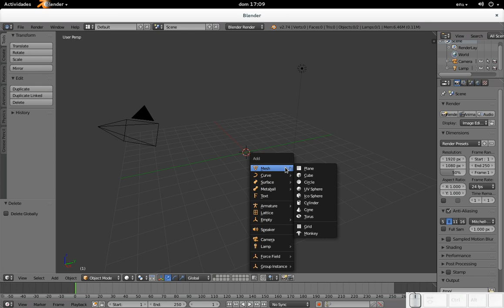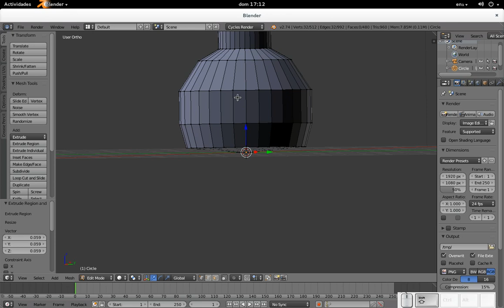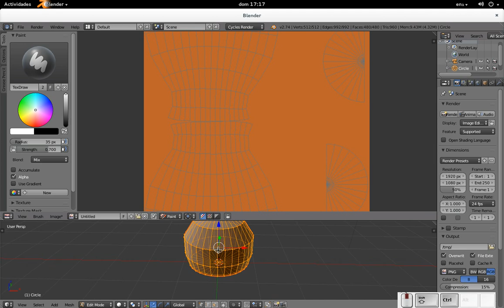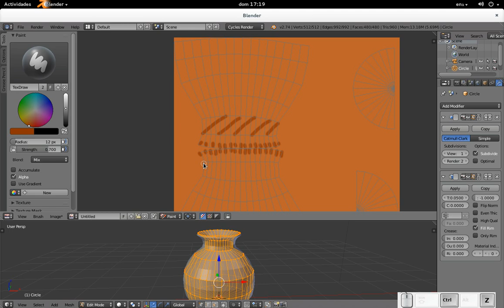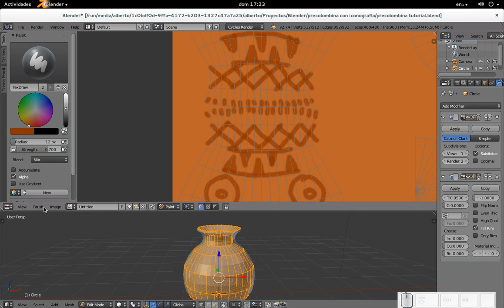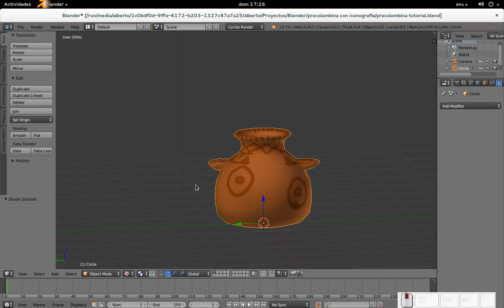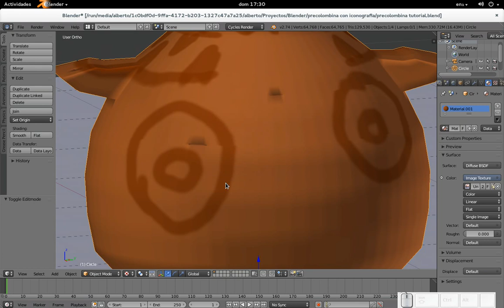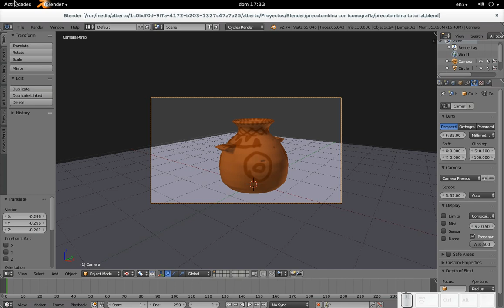Blender: Escultura precolombina o Pintura UV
En este tutorial vamos a aprender a modelar una vasija (lo más sencillo), pero, sobre todo, a pintar mapas UV, lo que nos permitirá pintar nuestro modelo sin necesidad de salir de Blender. ¡¡SÍ!! No habrá necesidad de GIMP, Inkscape o PhotoShop (si es que usted está con el mundo priavativo) o Illustrator, ni nada, más que Blender.
Si desean el archivo .blend, lo pueden bajar desde mi blog Diseño Libre